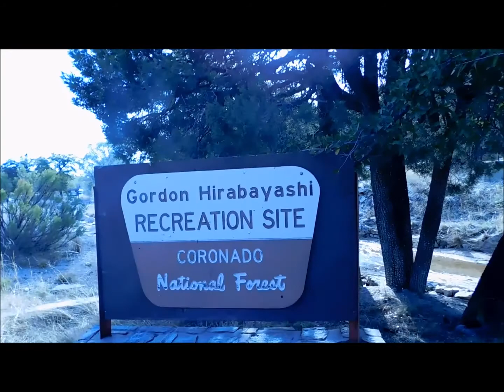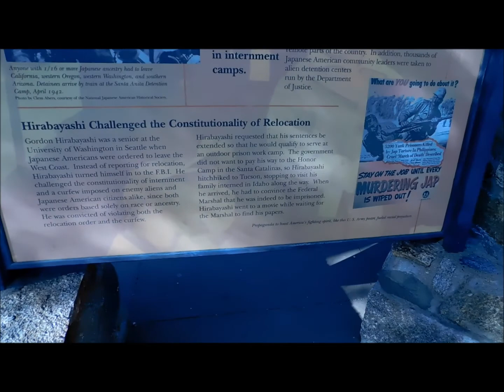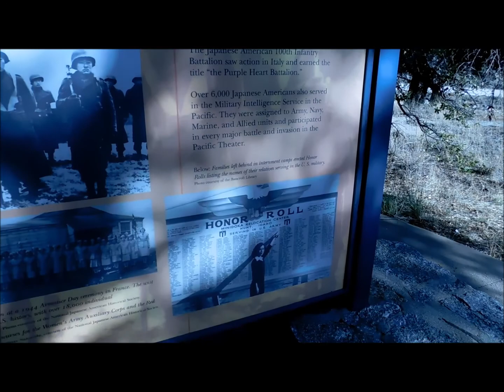Hirabayashi Recreation Area Campground, Mt Lemmon, Tuscon, AZ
Tourist visits Gordon Hirabayashi Recreation Area, Hirabayashi Campground and Bug Spring Trailhead on N Prison Camp Road below Mt Lemmon in Tuscon AZ 85749